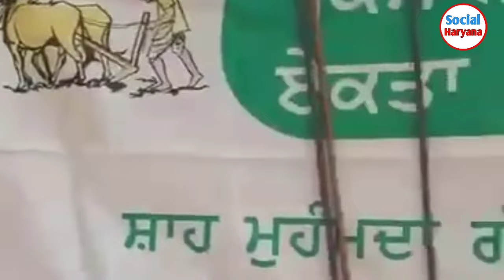किसान आंदोलन पार्ट 2 दिल्ली में बोर्डरो पर एक तरफ जवान तो दुसरी तरफ किसान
किसान आंदोलन पार्ट 2 की हर खबर
Delhi m kisan andolan part 2
kisan andolan part 2 haryana Punjab
delhi m kisan andolan